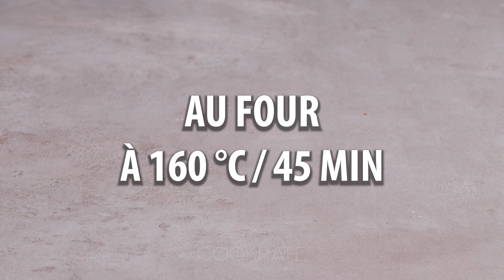Recette similaire à un gâteau de lave maison, à la crème et vanille - pur amour!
Base du gateau:
jaunes d’oeufs - 2 pièces
cacao - 20 g
Au frigo 30 min

Crème:
jaunes d’oeufs - 4 pièces
sucre vanillé - 10 g
flocons d'amande - 20 g
Moule de 20 cm de diamètre